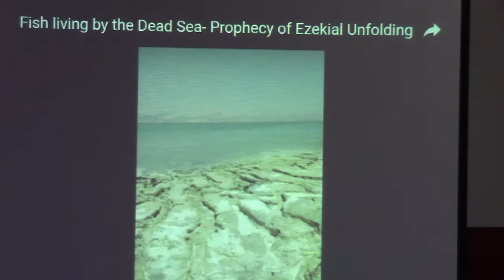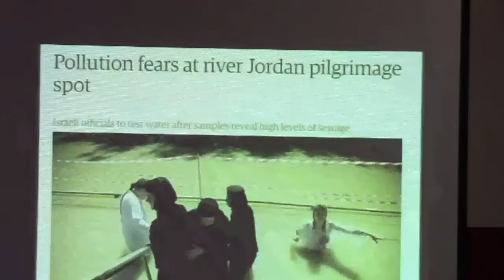Rev. Nicklow "Incredibly the Healing of the Dead Sea Has Begun" (Ezekiel 47:6-10) - 8/7/16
Orbisonia Church of the Nazarene